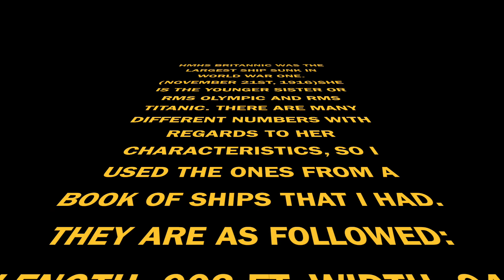Britannic model sinking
After I converted the old Titanic model to Britannic, I immediately wanted to see it float. however, it does a better jobs sinking, and so here is some stuff, mainly clips of the ship sinking in not so much the agean sea as the aging storage box. hope you enjoy! more coming soon from Wambamp...